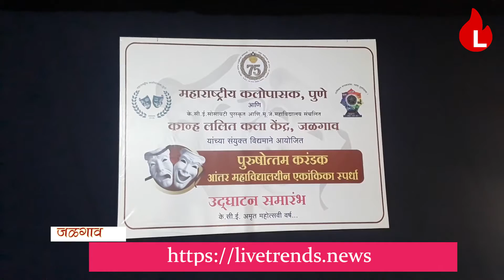पुरुषोत्तम करंडकची तिसरी घंटा वाजली...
जळगाव, प्रतिनिधी | पुरुषोत्तम करंडक आंतरमहाविद्यालयीन दोन दिवसीय एकांकिका स्पर्धेच्या प्राथमिक फेरीचे आज (दि. ७) भैयासाहेब गंधे सभागृह येथे हरीशभाई मिलवणी यांच्या हस्ते उद्घाटन झाले.